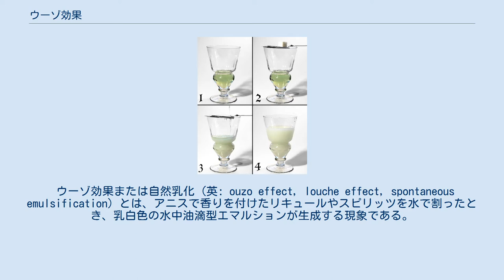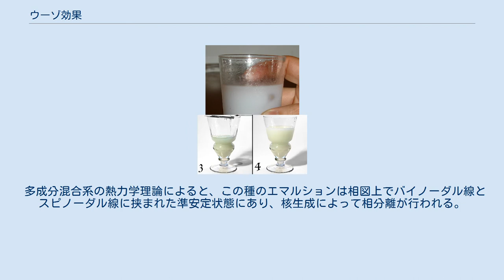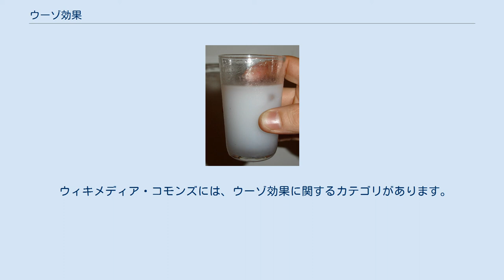ウーゾ効果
アブサンで観察されるウーゾ効果（ここで割り水はグラスの上に置かれた角砂糖の上から注がれている）。
 ウーゾ効果または自然乳化 (英: ouzo effect, louche effect, spontaneous emulsification) とは、アニスで香りを付けたリキュールやスピリッツを水で割ったとき、乳白色の水中油滴型エマルションが生成する現象である。
この効果が観察される飲料にはウーゾを始めとしてパスティス、ラク、アラック、サンブーカ、アブサンがある。
この種のマイクロエマルションは生成にほとんど撹拌を要せず、非常に安定である。
 水で割って氷を入れたアラック。
 ウーゾ効果が発生するのは、エタノールのように水と混和する溶媒にアネトールのような強疎水性の精油を溶解させ、さらに少量の水を加えることでエタノール濃度を低下させたときである。
水・エタノール溶液に精油を加えるなど、これ以外の方法ではウーゾ効果は観察されない。
 水中油滴型エマルションは一般に不安定であり、油滴は自然に合着して巨視的レベルでの完全な相分離に至る。
微量の界面活性剤を加えるか、高いせん断速度を与える（強く撹拌する）ことで油滴は安定化する。
水の割合が高いウーゾ混合液では、機械的な撹拌や分散剤・界面活性剤を用いずとも油滴の合着はほとんど行われない。
油滴は液液核生成により生じ、安定で均一な分散液を作る。
油滴のサイズは中性子小角散乱法により測定され、μmのオーダーであることがわかっている。
 シトニコワらは動的光散乱法によりエマルション中の油滴の径を測定し、それらが油滴同士の合着ではなくオストワルド成長によって粗大化していることを示した。
彼らの研究では、油滴は混合から数日のうちにμm程度の直径に達し、そこで成長を止めて数か月にわたって安定な状態を保つ。
初期のオストワルド成長速度はエタノール濃度とともに低下する。
 多成分混合系の熱力学理論によると、この種のエマルションは相図上でバイノーダル線とスピノーダル線に挟まれた準安定状態にあり、核生成によって相分離が行われる。
しかし、エタノール濃度の増大がオストワルド成長の鈍化をもたらす微視的なメカニズムは完全に理解されてはいない。
 メディアを再生する アルコール度数75.5%のエヴァークリアとグレープフルーツ皮の精油からなる溶液に水を注ぐ様子の動画。
 エマルションは工業的な用途が広い。
多くの調理済み食品や洗剤、ボディケア製品はエマルションの形を取るが、それらは長期間にわたって安定でなければならない。
非界面活性剤マイクロエマルションの製造において、機械的せん断による安定化方式は大規模生産プロセスではコスト的な問題があるため、ウーゾ効果が注目されている。
擬ラテックス (pseudolatexes) やシリコーンエマルション、生分解性高分子ナノカプセルなど多様な分散液がウーゾ効果を利用して作成されているが、先述の通りその詳細なメカニズムは分かっていない。
 ウィキメディア・コモンズには、ウーゾ効果に関するカテゴリがあります。